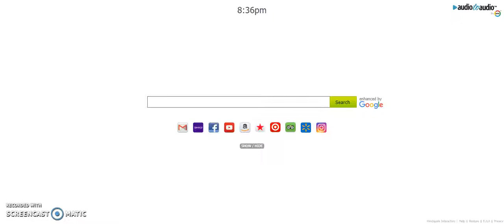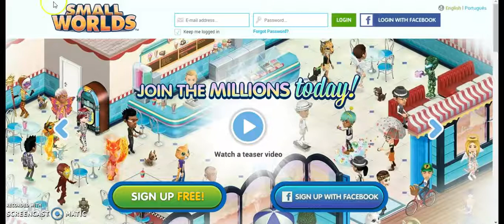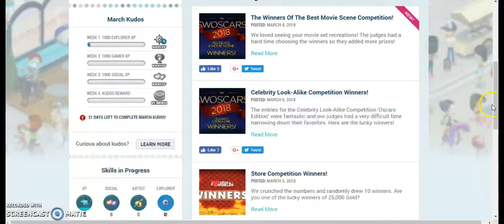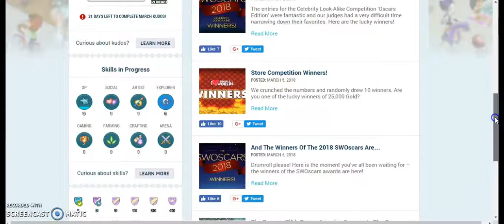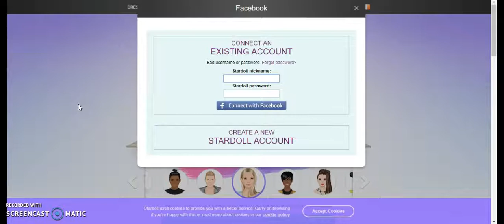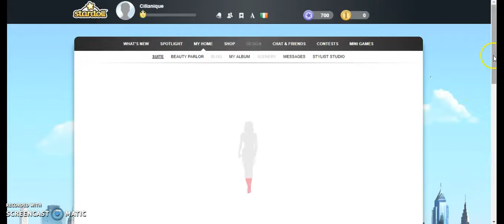GAMES TEENAGERS WOULD KNOW! PT1 | Clearing up my laptop